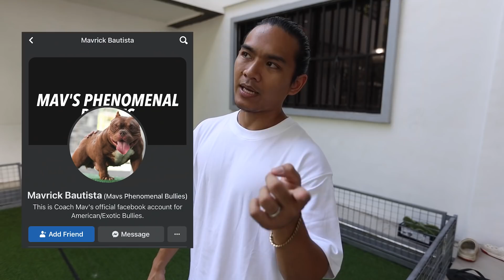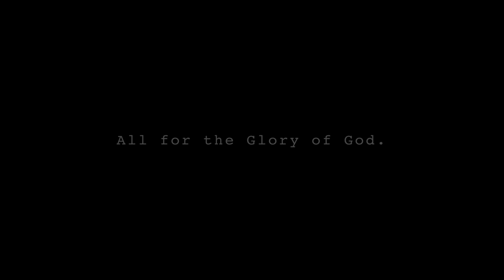ANDITO NA SI ULO | vlog 47